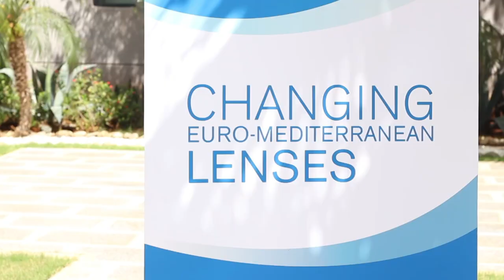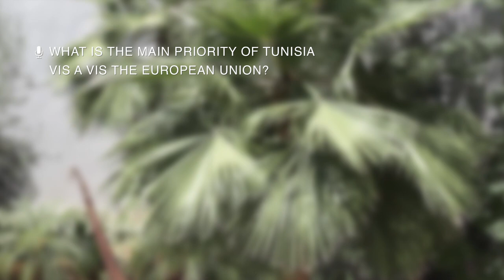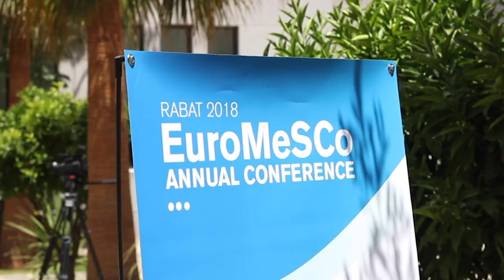Interview with Youssef Cherif - EuroMeSCo Annual Conference 2018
Interview with Youssef Cherif, Deputy Director. Columbia Global Centers Tunis.

The EuroMeSCo annual  conference “Changing Euro-Mediterranean Lenses” brought together over 160 researchers, decision-makers, academics and representatives of civil society from 25 countries in the Euro-Mediterranean area to challenge some ideas that underpin Euro-Mediterranean relations.

In Euro-Mediterranean fora indeed, the focus is often on the state of the South and Southeast part of the Mediterranean and its impact on the European Union. In turn, this conference focused on how recent developments in Europe affect the southern shore of the Mediterranean and more generally Euro-Mediterranean relations. Similarly, Euro-Mediterranean policies are too often understood as policies of the European Union towards the Southern Mediterranean. Therefore, this conference also looked at policies and strategies developed by southern Mediterranean countries vis-à-vis the EU and other partners.

The conference was co-organized by the European Institute of the Mediterranean (IEMed) and the OCP Policy Center.